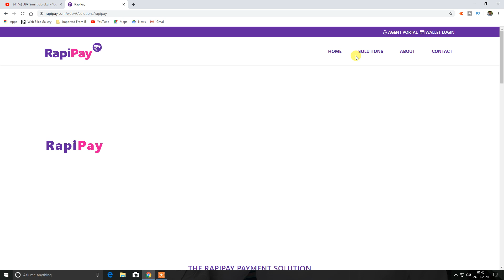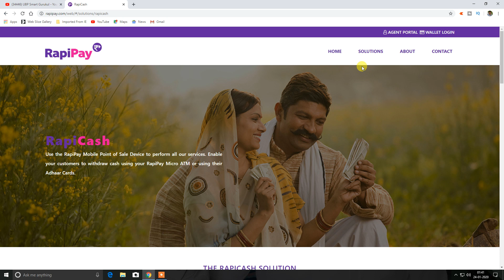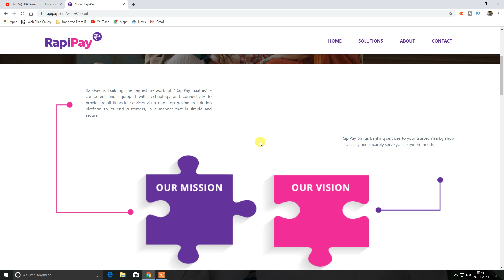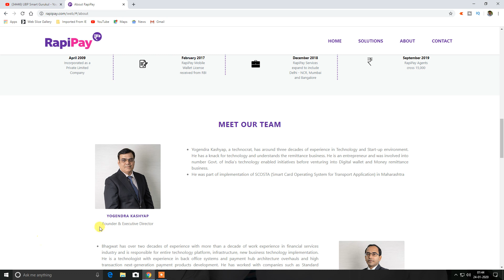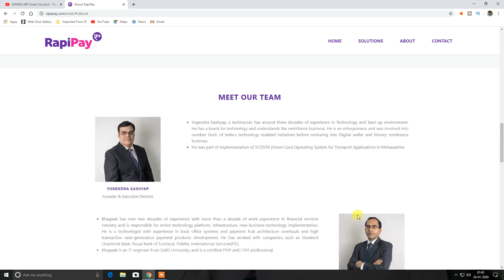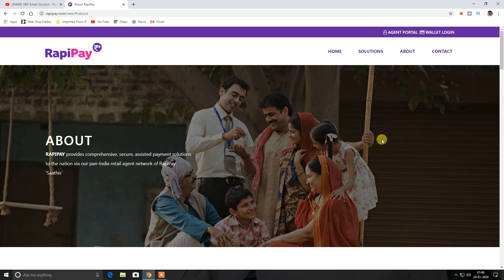Rapi Pay Highest AEPS Commission Paying Company In India | Rapi Pay AEPS Portal Full Introduction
Use code 20268B39 and become RapiPay agent like me. Earn Rs 20,000+every month extra.

in this Video i am going to talk about Rapi Pay Highest AEPS Commission Paying Company In India , Rapi Pay AEPS Portal Full Introduction
Call Me From Anywhere in India - 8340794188
Join me 1 Lakh and More people who are earning money from home using Meesho App.

CONTENT COVERED
Rapi Pay Highest AEPS Commission Paying Company In India
Rapi Pay AEPS Portal Full Introduction
best aeps portal
rapi pay aeps commission
rapi pay mobile wallet licence